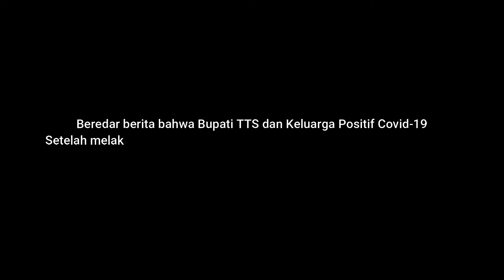Tuhan Tolong Tidak Terpapar Covid-19.